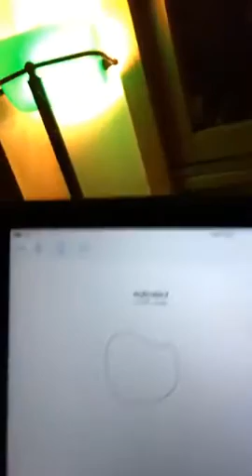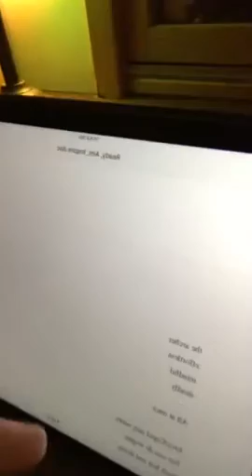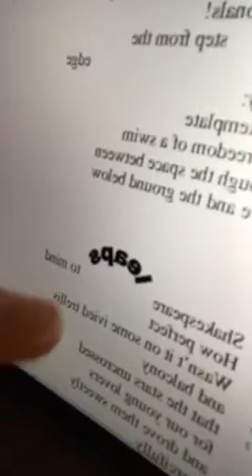2016 11 9 Late Eve, Loft - Soothing Poetry - Stephen Watson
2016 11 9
Late Eve, Loft - Soothing Poetry - Stephen Watson